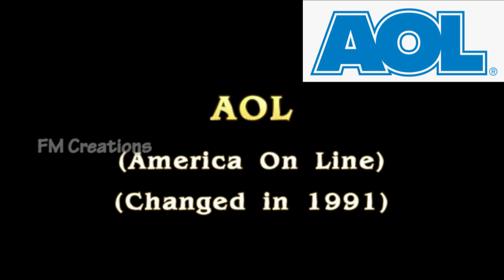QUIZ-1, Can you guess the old names of famous companies in the world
Try this Quiz to find out  old names of some famous companies in the world & enjoy.